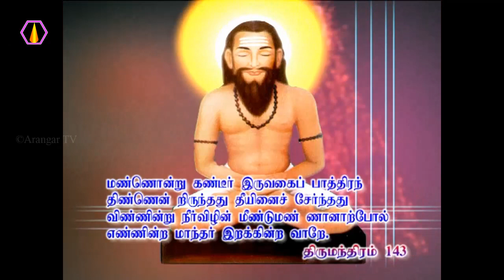தேகத்தை எதை கொண்டு மூட வேண்டும்?